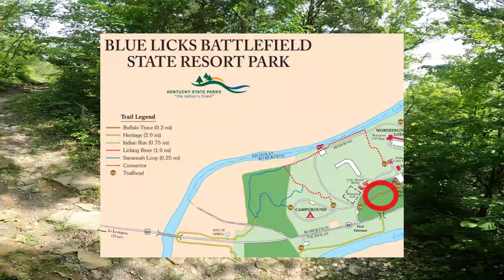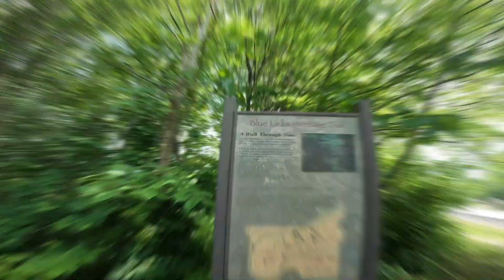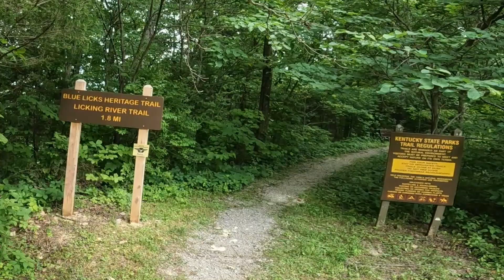Hiking the Buffalo Trace and (part of) Heritage Trail at Blue Licks Battlefield State Park in KY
Hiking the Buffalo Trace and (part of) Heritage Trail at Blue Licks Battlefield State Park in Carlisle, KY.  We start at the North end of the Buffalo Trace trail and hike to the connector to the Heritage Trail.  After getting the text to come back to the campsite, we work our way back across US 68 and towards the campground.  The connector trail is interesting, much of it feels like an abandoned sidewalk/roadway before opening up into an open field.  The battle of Blue Licks was the last in the struggle for the United States to gain independence during the revolutionary war.